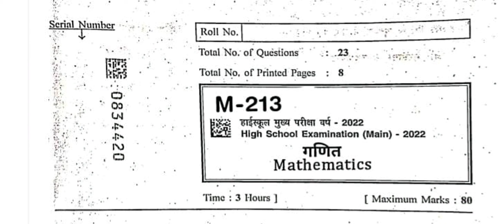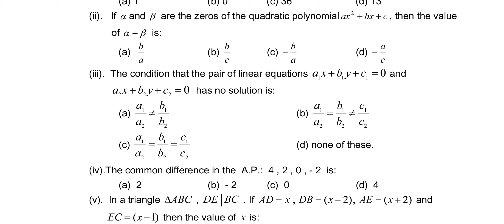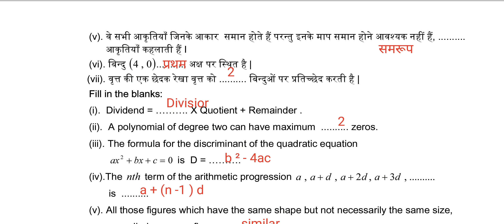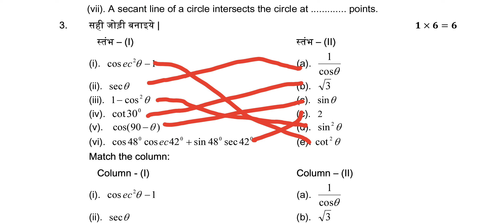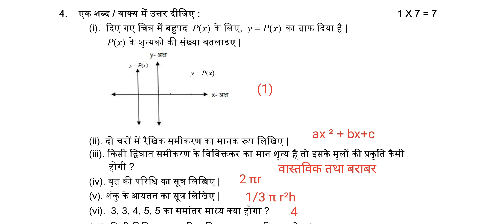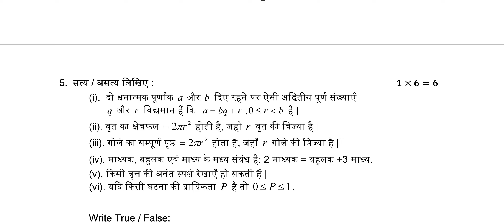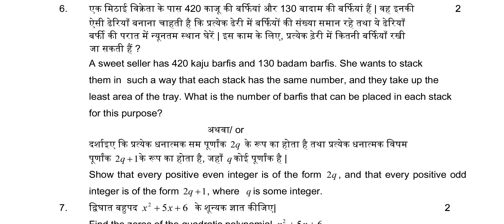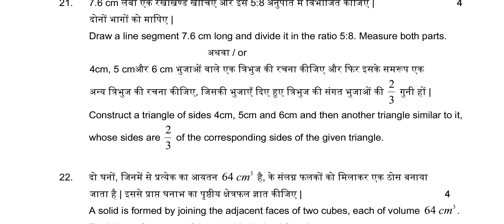MP board class 10th Maths Paper 2022, MP Board class 10th maths paper 22 february 2022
MP board class 10th Maths Paper 2022, MP Board class 10th maths paper 22 february 2022, mp board class 10th, vaarshik pepar 2022 class 10 mp board, class 10 vaarshik pariksha 2022 mp board, kaksha 10 vaarshik pariksha 2022 mp